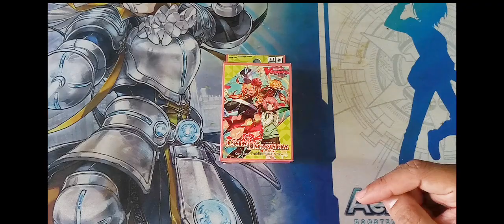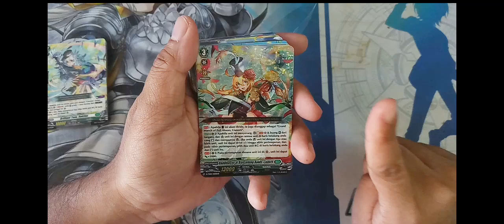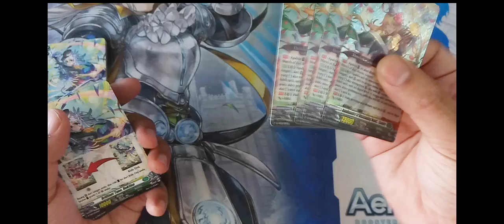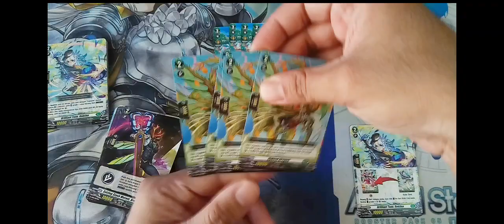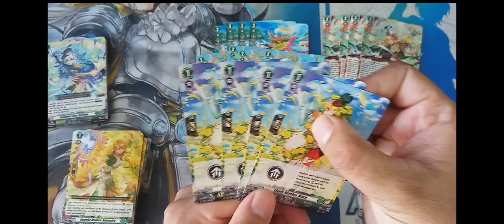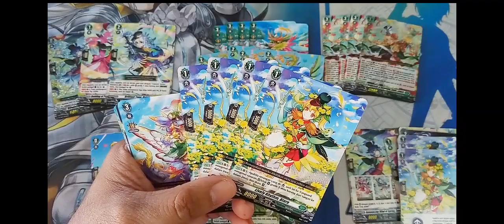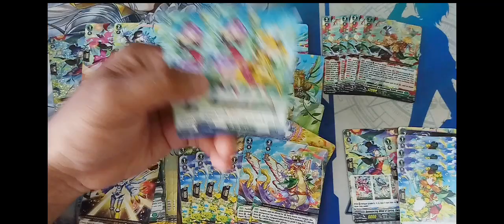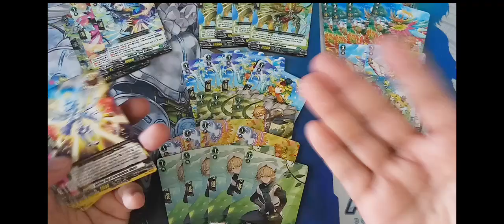Cardfight!! Vanguard Bahasa TD01 (Pembukaan)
Kalau berminat, Whatsapp di untuk tempah set lirikal 05 atau booster 05

Let see:
5) Tinggalkan komen korang kalau nak tanya apa-apa atau sebarang permintaan untuk video akan datang

 - Azeem